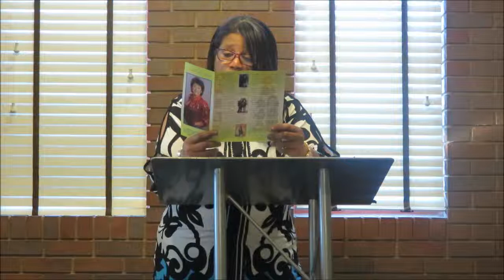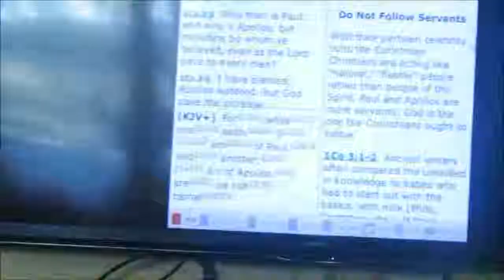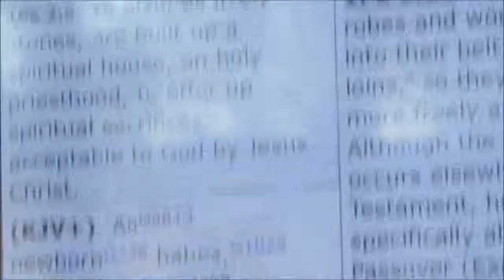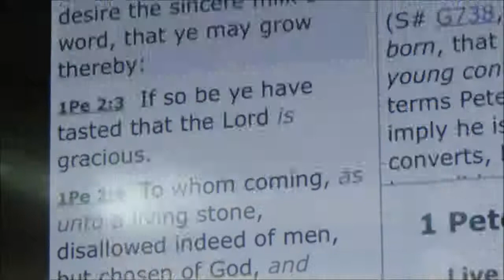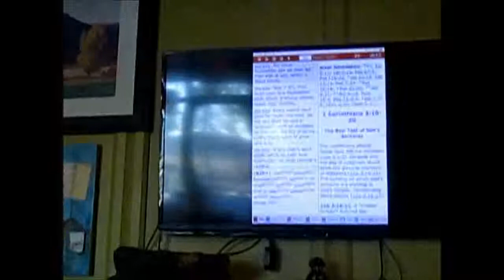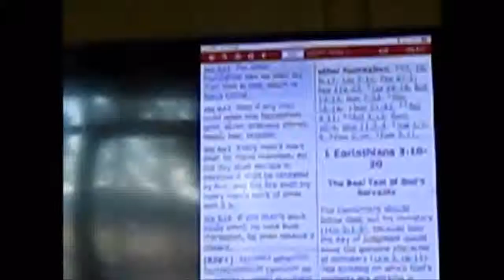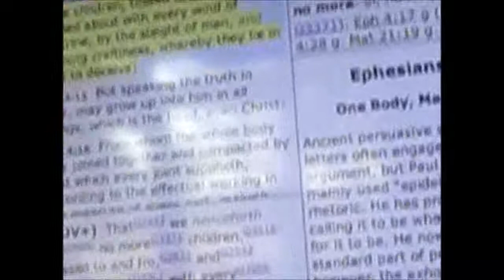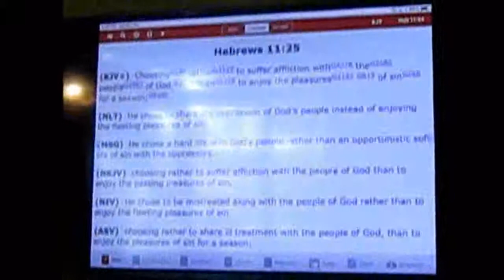Growing Up Spiritually March 30, 2019